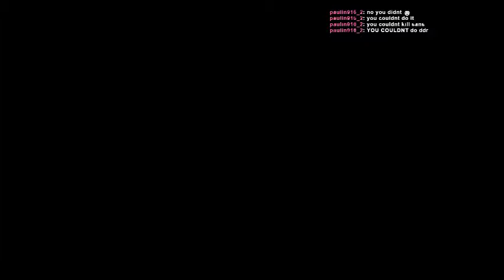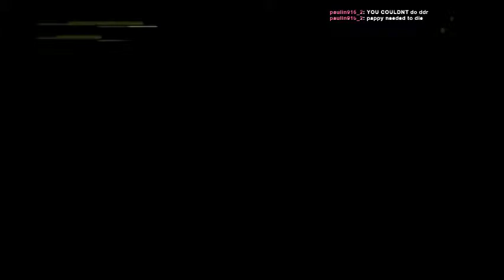Let's Stream Metal Gear Solid 3: Snake Eater [29]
The third and final stream of our shirtless adventure.  What will happen to our hero?